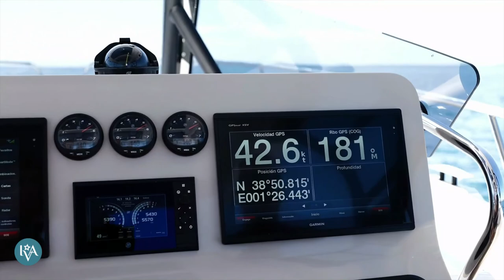Yacht Charter Ibiza - Oryx 38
Boats & Yachts for rent in Ibiza

⚓️ A brand new sport cruiser built in 2020, our Oryx is a powerful, stylish choice that doesn’t compromise on performance or comfort.

With a sunshade, front and back sunbeds, interior and exterior sitting areas, A/C, a bluetooth music connection plus an interior and exterior Void sound system, this boat leaves nothing to be desired.

Ibiza is waiting for you!